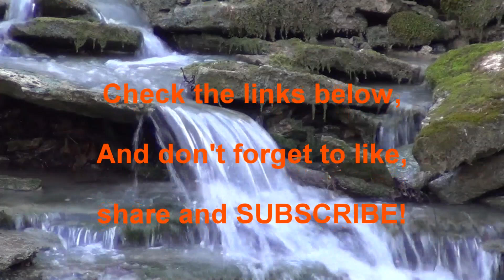Hobos & Hard Times - Historic Train Station, Railroad, Coal Fire, Hobo Can Pot, Hobo Bindle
I have always been fascinated by the Hobo culture, especially during the years after the Civil War and on up through the Great Depression Era.  In this video, I demonstrate the "Bindle" or Blanket Stick as well as trying to imitate a real Bindlestiff (Hobo).  I also show an authentic hobo way to use a can as a pot.  Please note that the can I use has already had the BPA plastic lining burned out.  In the old days, tin cans did not have a plastic lining and you could open them up and simply warm them over a fire.  Nowadays, you must burn out the lining first and this is why you see me using two cans in the video even though I'm officially only carrying one in my "Bindle".